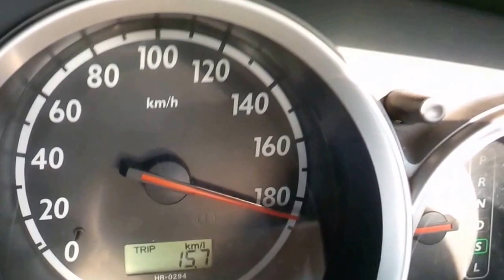honda fit. 86hp:)acceleration 120-190km/h. 1.3variator.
honda fit.acceleration 120-190km/h.
1.3 variator
Georgia